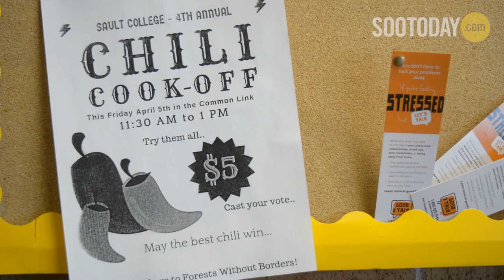Sault College chilli cook off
SooToday reporter and resident chilli taster, Drew Armstrong, stopped by Sault College today to check what was being served up at this year's chilli cook-off. Proceeds from the event went to Forests Without Borders.